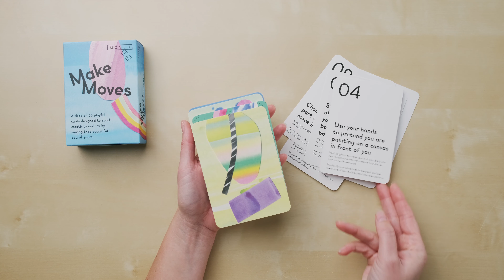Make Moves! card deck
Make Moves! is a deck of 66 playful cards designed to spark creativity and joy by moving that beautiful bod of yours.
Inside you’ll find ways to let go of “adulting,” shift your perspective, and create joyful movements that help you tap into your true self. Each card includes a unique creative movement prompt on one side and a corresponding inspirational artwork on the other - so you have multiple ways to get inspired to move.
Oh, and did we mention fun? You can use any combination of these cards by yourself or with friends to get your groove on and laugh until you cry. This deck can be used to boost your mood, release stress, and rediscover your inner child.

Moved LA is a fun creative movement workshop series designed to stimulate your body and your mind. Founded by Sarah Rodenhouse, a dance professional, choreographer, artistic director, and creative entrepreneur.

Artwork by Meg Cora Peterson / megcora.com /  @megcora

Edited by Eileen Conlan Stofer

Graphic Design by Dot Dodd